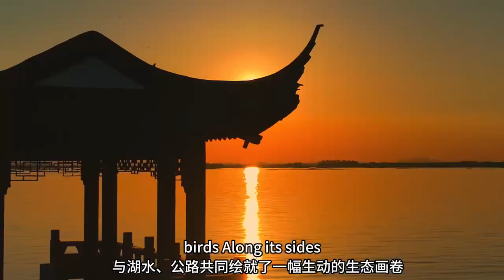水路吴城 诗行碧波上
In Yongxiu County, Jiujiang, Jiangxi Province, the Wucheng Water Highway unfolds like a silver ribbon, gently skimming across the shimmering waves of Poyang Lake. During the flood season each year, the lake’s waters overflow the highway, creating a mesmerizing spectacle where sky and water merge into one, as if stepping into a dreamlike fairyland.